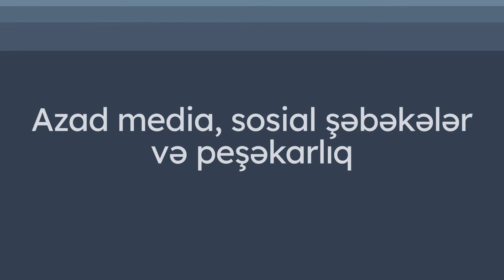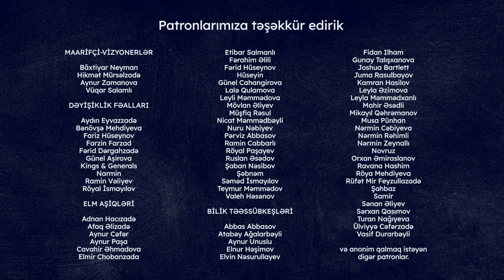Azad media, sosial şəbəkələr və peşəkarlıq | Vüsalə Əlibəyli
Jurnalist Vüsalə Əlibəyli ilə jurnalitika təhsili və yerli medianın çətinlikləri haqda söhbət etdik.